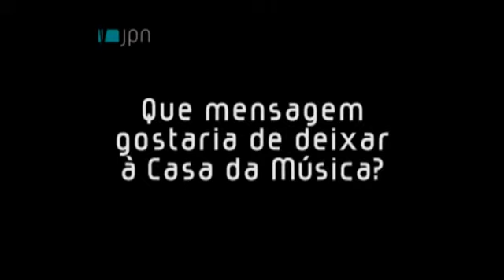5 Anos Casa da Música - Carlos Tê - Reportagem JPN